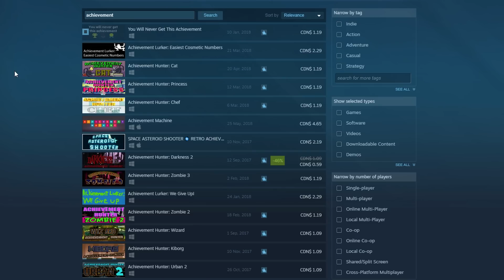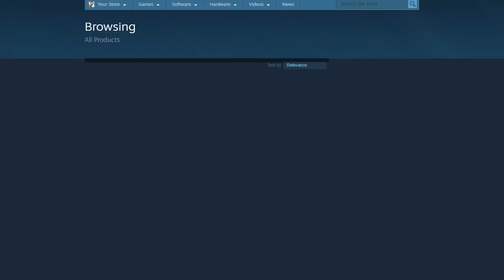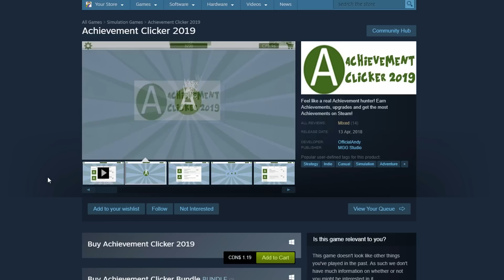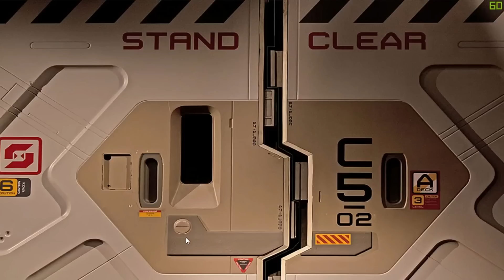Valve Restricts Achievements on Steam to Combat Fake Games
Hibachi
TalonFire
4AM Critter
Emily Seabrook
Karen Nichols
Kinslate1900
Mike Nielsen
AlcoholicPossum
Dullagamur
MightyNord
Lauren Wright
Sir Violent Death